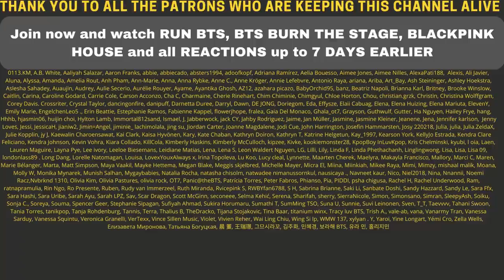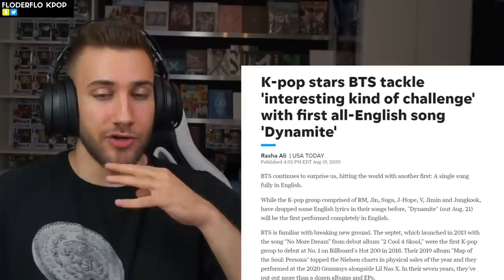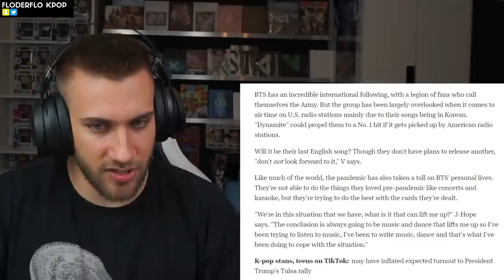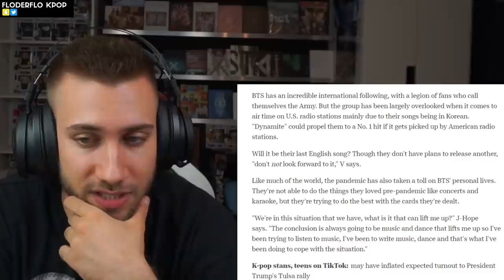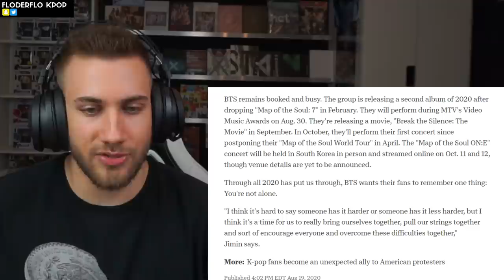BTS DYNAMITE USA TODAY INTERVIEW & ARTICLE REACTION + THOUGHTS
Flo M.
Postfach 11 61
25442 Quickborn
Germany

Flo M.
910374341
Packstation 117
25451 Quickborn
Germany